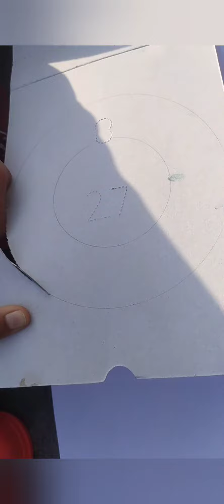Wall hanging craft ideas handmadecraft by gunu